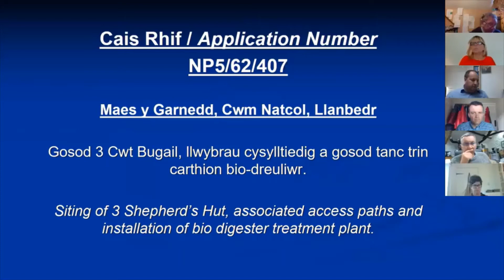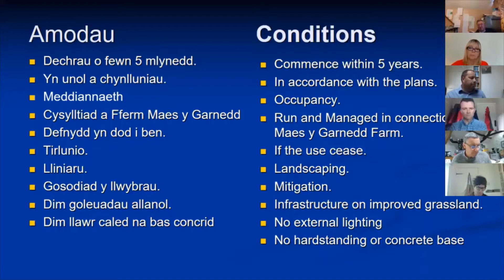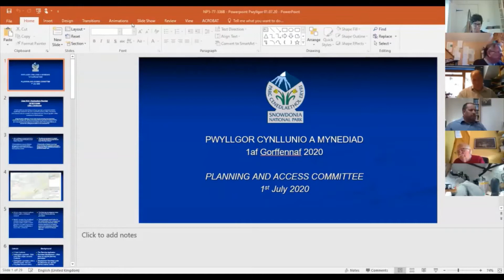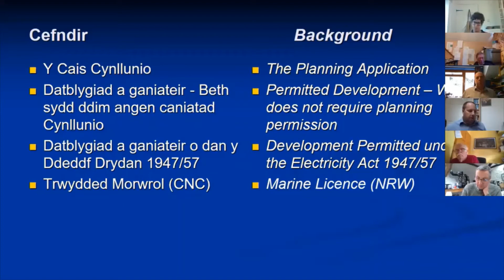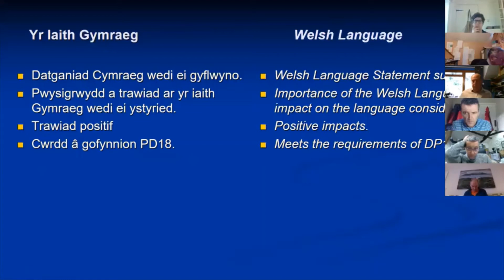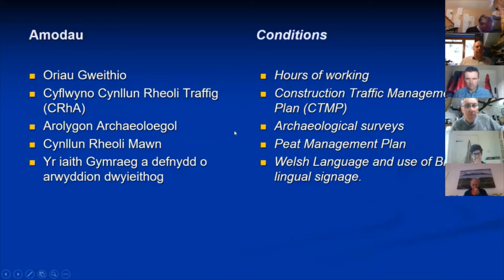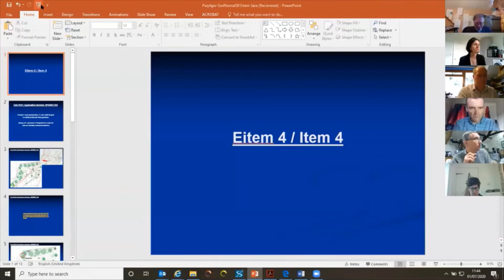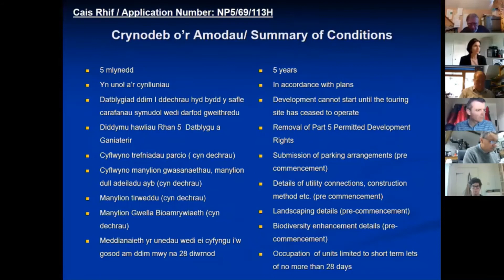Pwyllgor Cynllunio a Mynediad APCE - 1af o Orffennaf, 2020